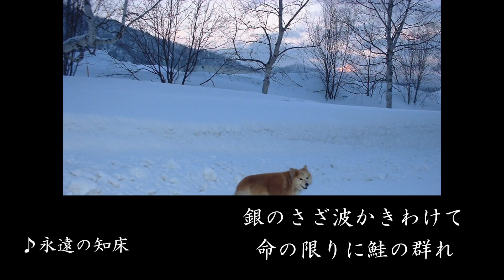Forever "Shiretoko" 永遠の知床 / 作曲：前田昌利 / 歌：工藤志州 / piano:前田恭子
"Forever 'Shiretoko'" written by Masatoshi Maeda

Performed by
Shizu Kudo: Voice
Masatoshi Maeda: Cello

「永遠の知床」    作詞作曲： 前田昌利

歌： 工藤志州
チェロ： 前田昌利